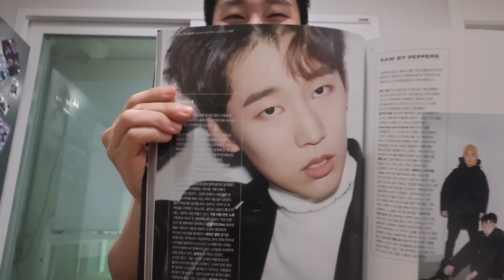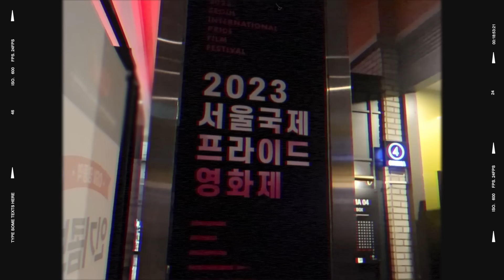Movie date + Getting my first procedure done (ft Minseong) [한글 자막]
Been a rough few weeks! Taking some time to give myself some love this week~

Hi this is Dabit~ Some of you may know me as Jeongwook (Chungook) from His Man2! Hope you enjoy the video~ 한국 자막 있습니다!